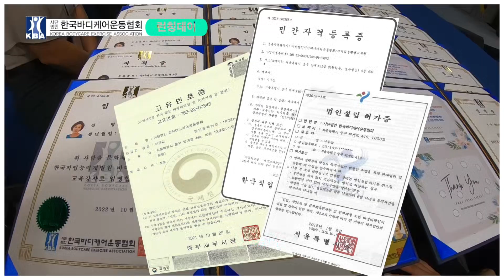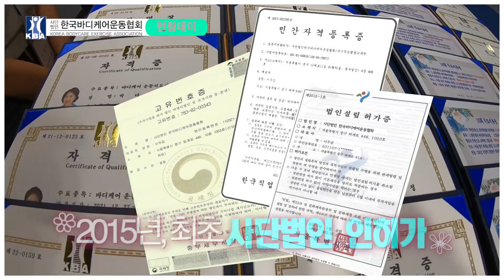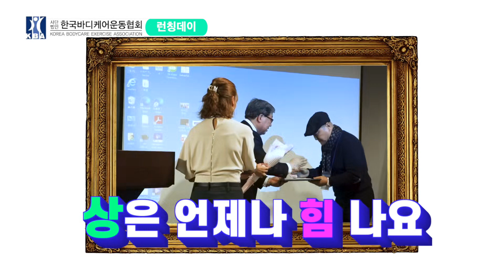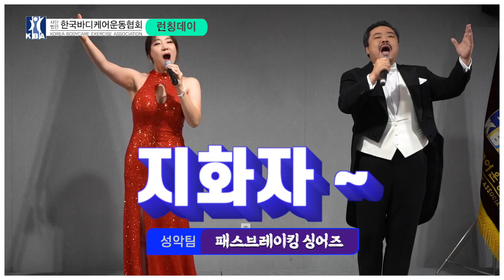2023년 2월 6일